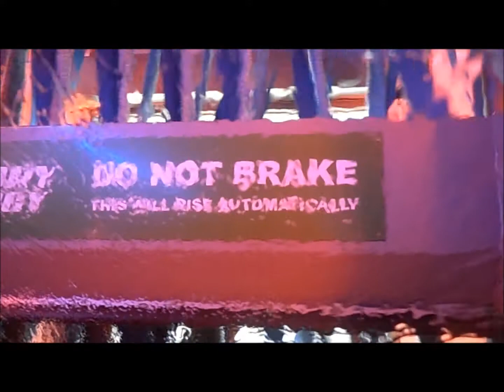A Mini Adventure - V666 gets a wash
Join me and my trusty Mini (V666) as we head down to the car wash for some soapy, wattery fun